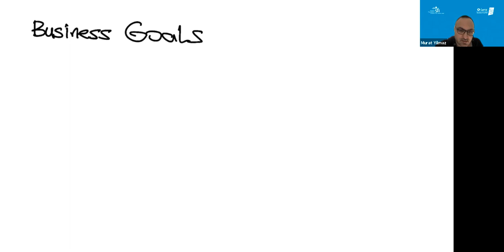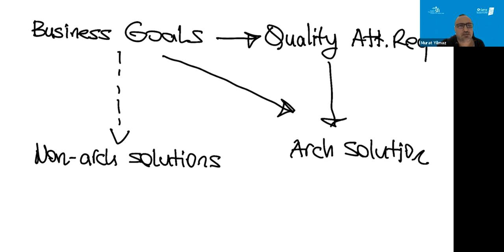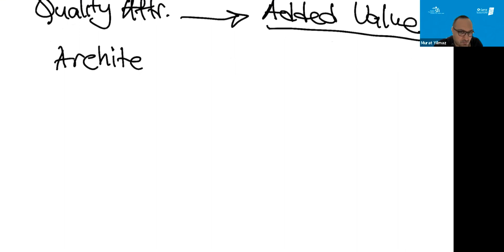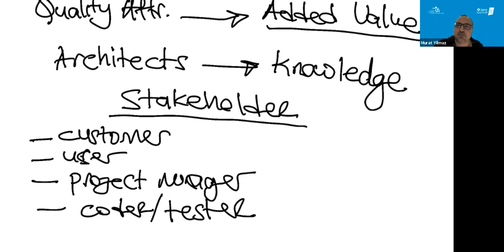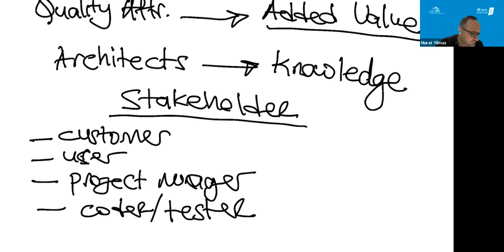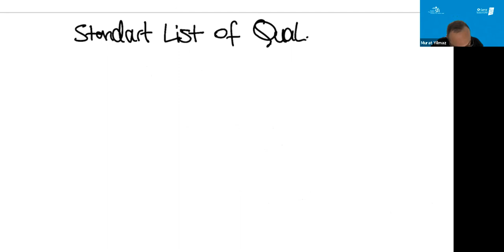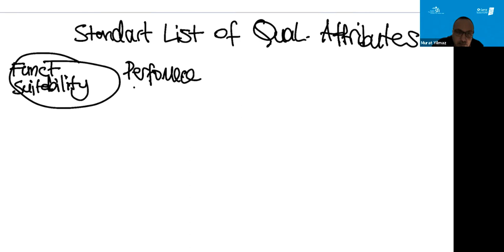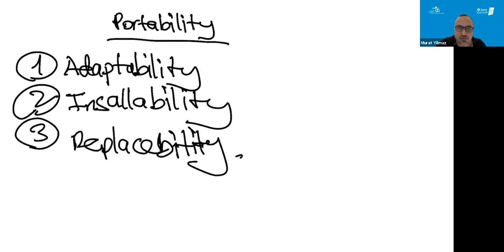CA349 Week5 Complementary Lecture - Contexts of Software Architecture - Dublin City University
Sometimes we consider software architecture the center of the universe! Here, though, we put it in its place relative to four contexts:

Technical.  What technical role does the software architecture play in the system or systems of which it’s a part?

Project life cycle.  How does a software architecture relate to the other phases of a software development life cycle?

Business.  How does the presence of a software architecture affect an organization’s business environment?

Professional.  What is the role of a software architect in an organization or a development project?

An architecture has influences that lead to its creation, and its existence has an impact on the architect, the organization, and, potentially, the industry.

We call this cycle the Architecture Influence Cycle.